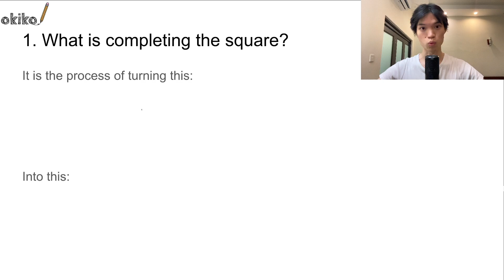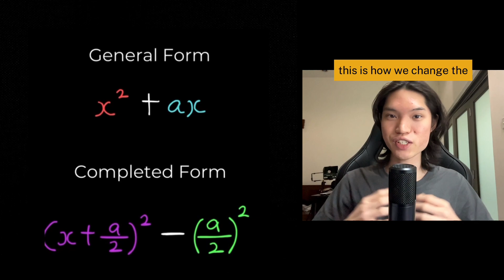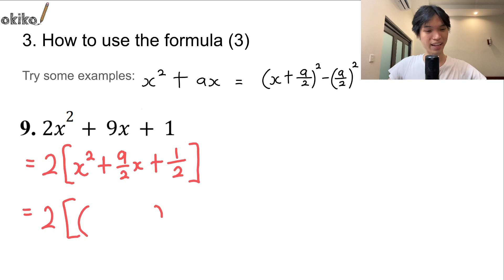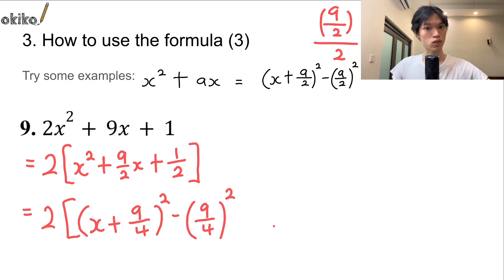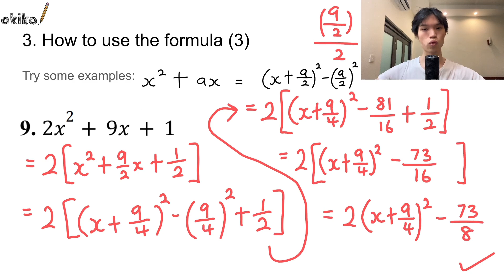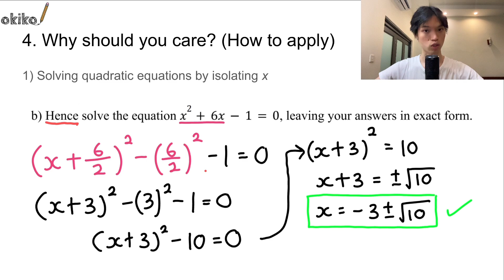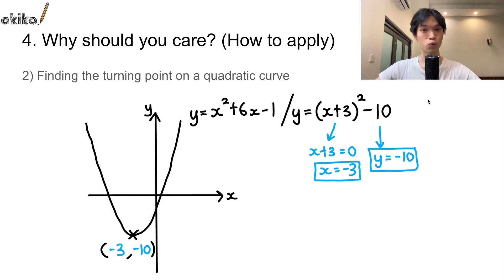EVERYTHING you need to know about Completing The Square in 16 minutes